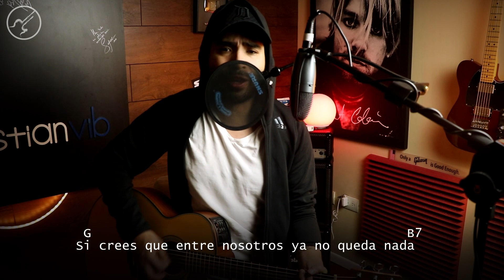Piénsalo Dos Veces ROLANDO MORA | Cover Acústico Christianvib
El tema mas pedido ya llego al canal, Piénsalo dos veces de Rolando Mora, aquí mi versión totalmente acústica...Disfruten